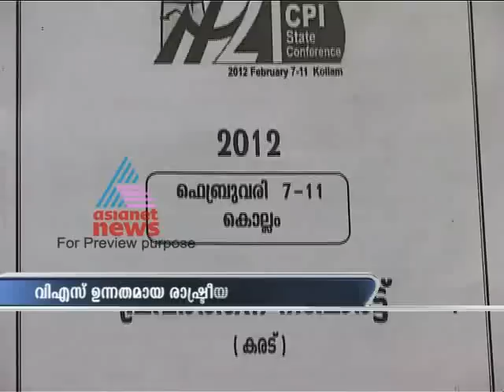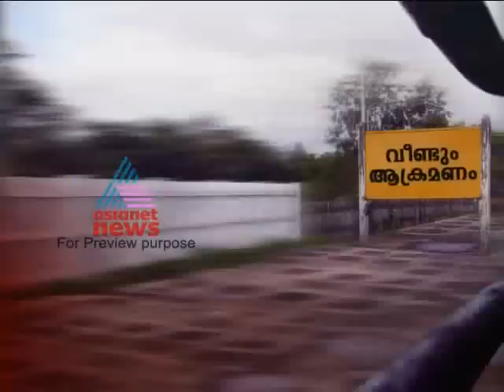Asianet News Time 9,February 2012 Part 1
Top Stories:
1) Jayalalithaa writes to PM
2)Youth held while trying to throw lady out of train
3)Kanjikode coach factory: foundation stone to be laid this month
4)CPI(M )state conferences in Thiruvananthapuram
5)Spanish Football Barcelona entered final
6)Student stabbed teacher